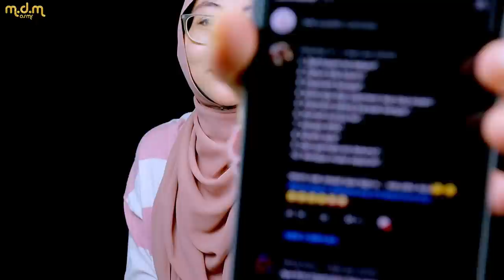Q & A + Face Reveal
Let’s Connect

EQUIPMENT:
Camera:

XOXO